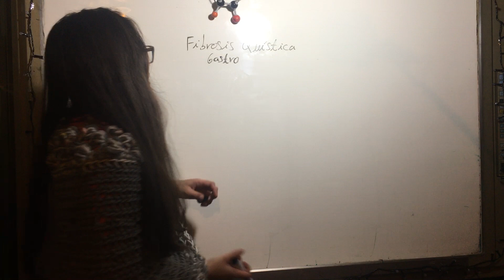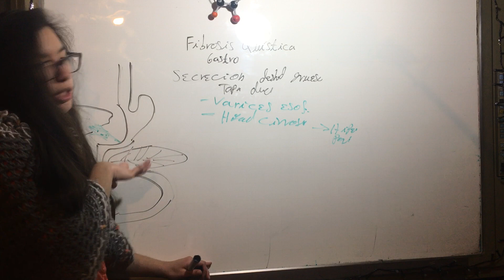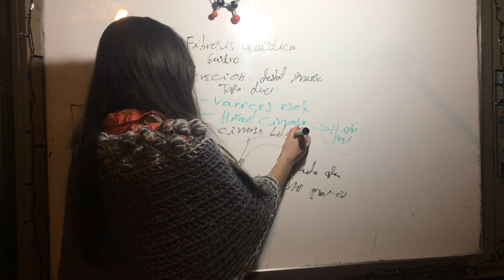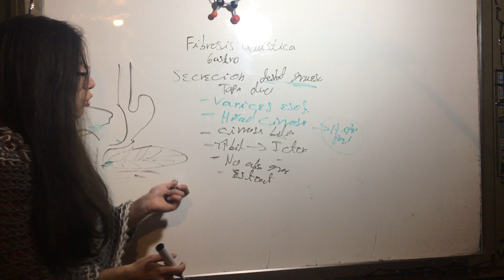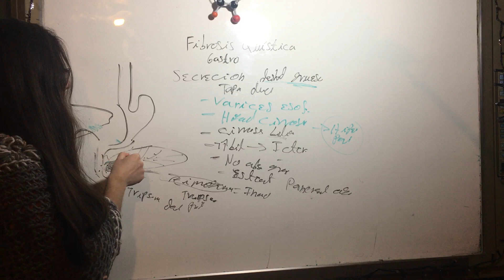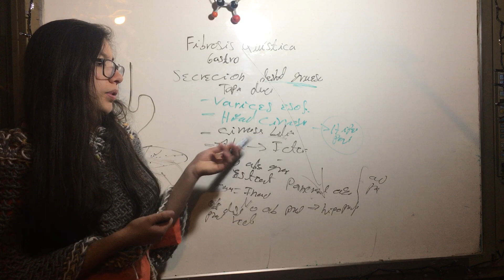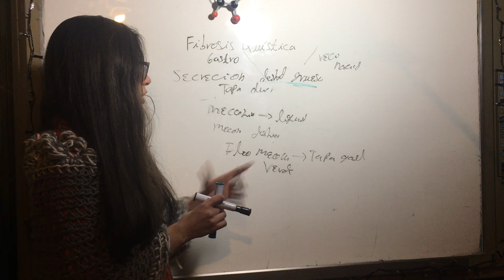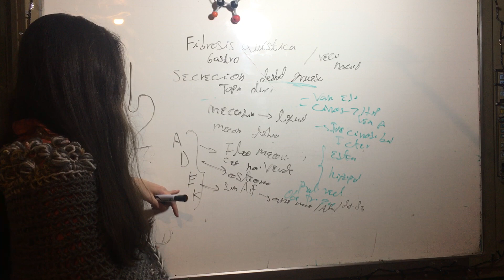Complicaciones Gastrointestinales del Paciente con Fibrosis Quística